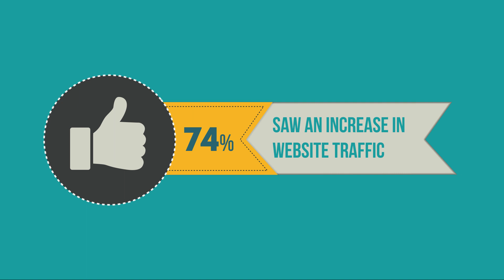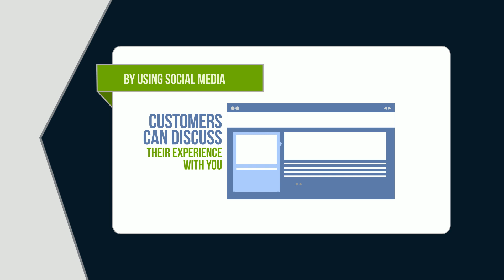Some facts why your business needs to embrace Social Media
This video contains some information about Social Media and the possible solution for your business. Blue Social Network is a Social Media Marketing agency, which takes care of your Social Media.

We give you more time to focus on the big picture by taking care of all your social media accounts. Twitter, LinkedIn, Facebook, Google+ or other platforms? No problem, we will manage all of your Social Media accounts for you! What’s more, we will connect you with the perfect target group, take care of the posting for you with the most relevant content and even engage with your fan’s with friendly and professional responses.

Just because you’re not a billion dollar corporation, doesn’t mean you should be missing out on the social opportunity. Get enterprise-level social intelligence at an affordable price.

Don’t miss out on the social opportunity!